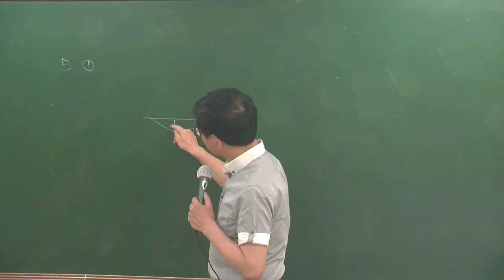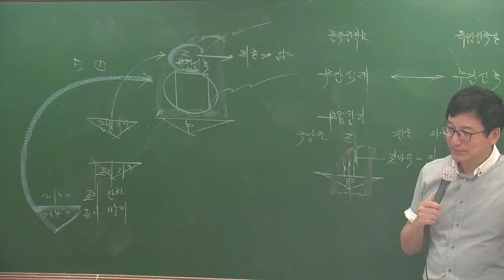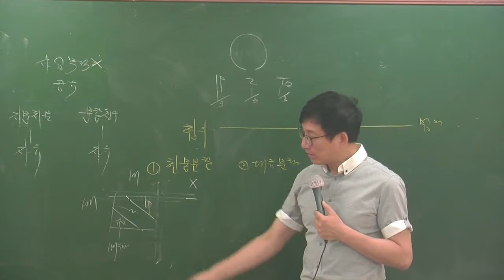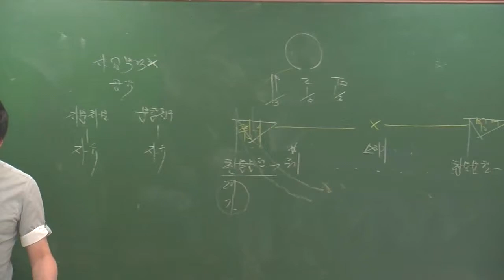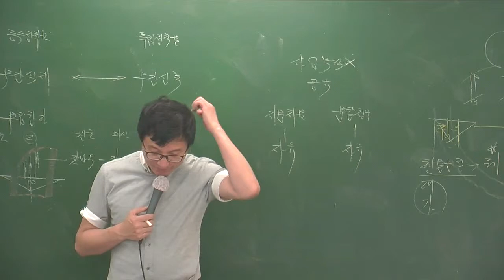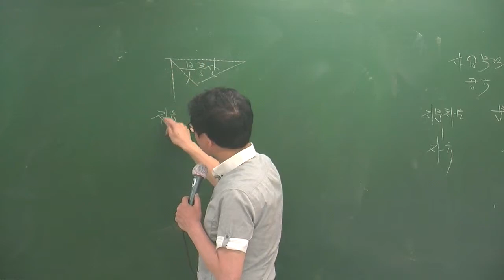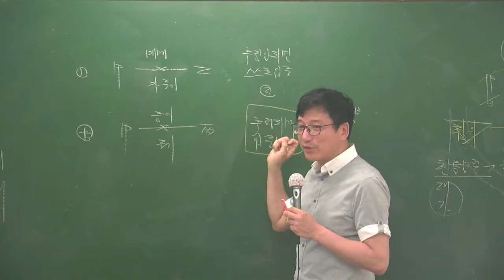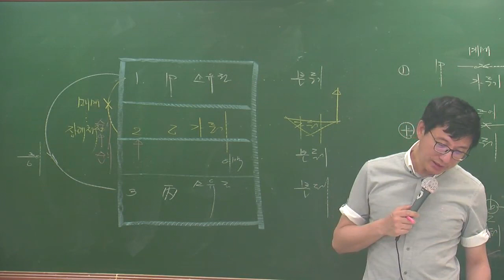민특특강6-17